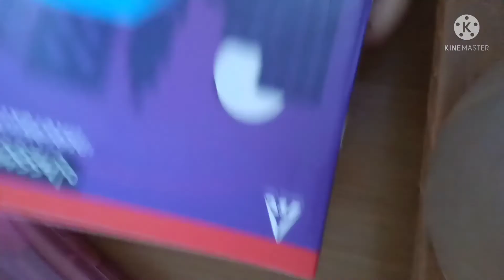DIY homemade stickers how to make (any type )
Hey guys so today here I am going to rech you how to make easy homemade stickers without double tape, water or any costly thing ..